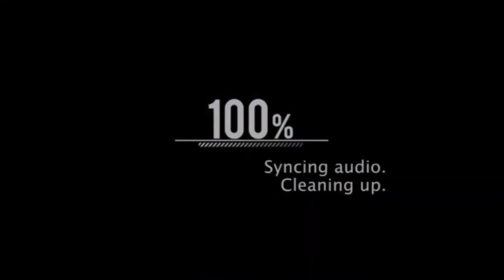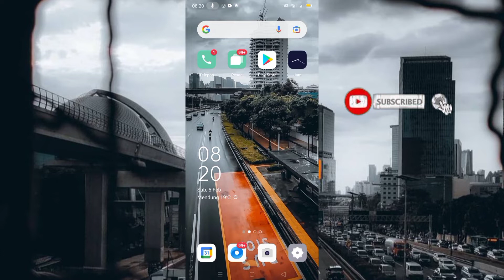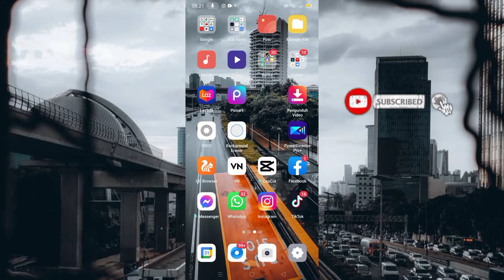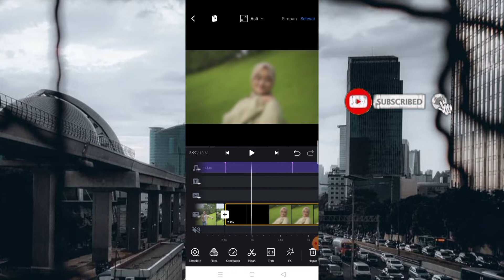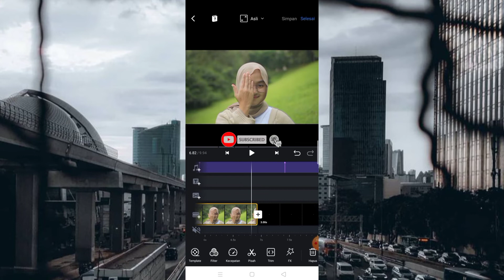Cara Menambahkan Lagu/Musik Mudah di Apk VN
Maaf guys dibeberapa video akan saya mute agar tidak terkena Copyright🙏🏻🙏🏻.

•Template Video Siap Pakai full fx+curve+transisi+zoom ada didalam video

Hope You Enjoy, Thankyou.. :-)🙏🏻